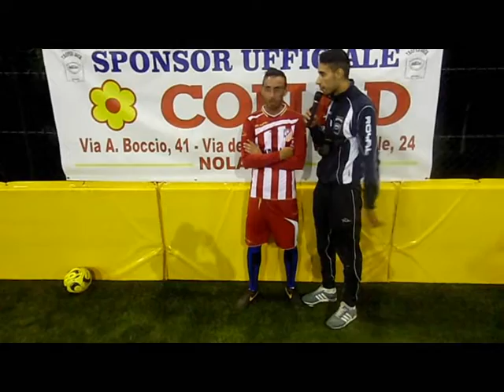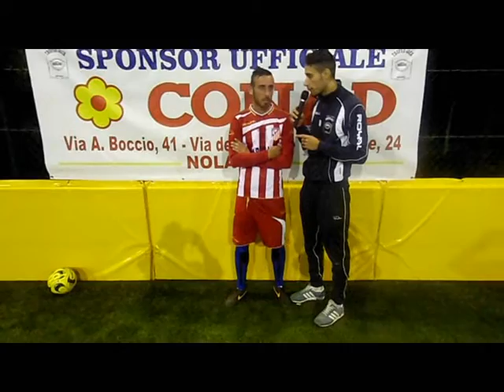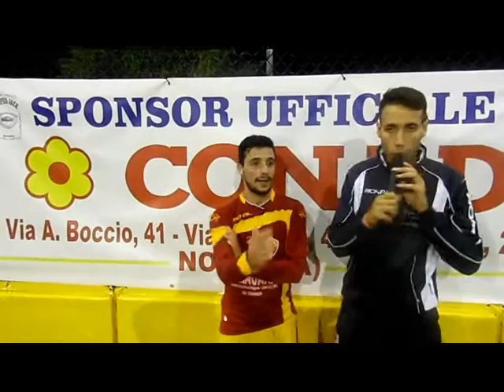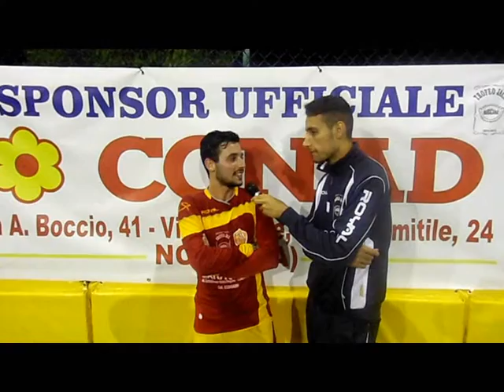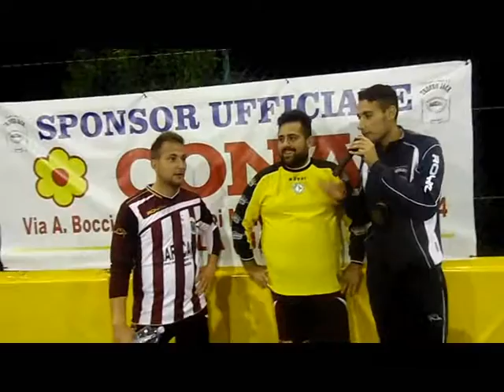Prima Giornata Interviste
Mix Interviste prima giornata Campionato Jack 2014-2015